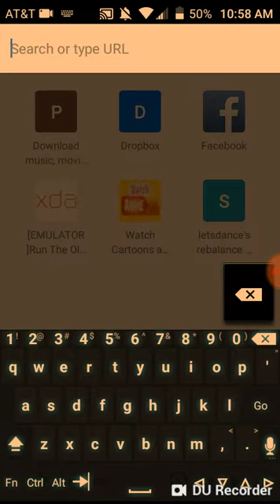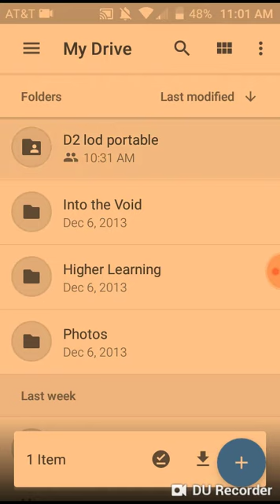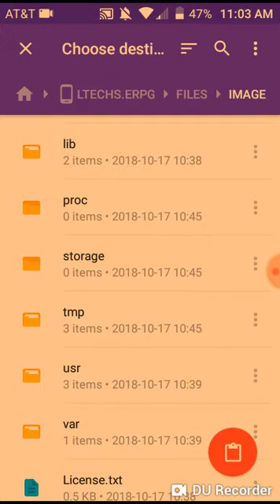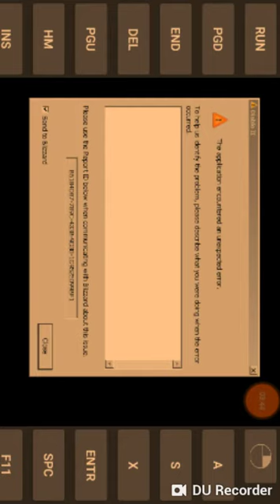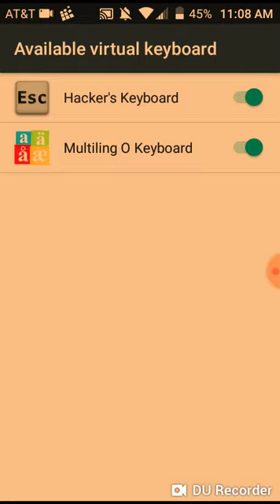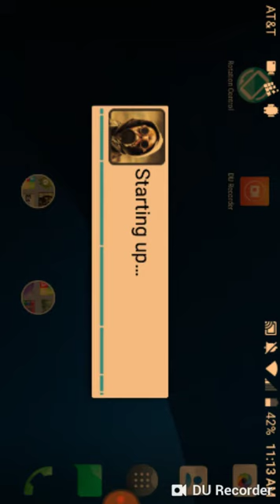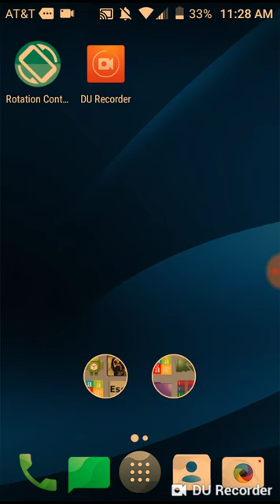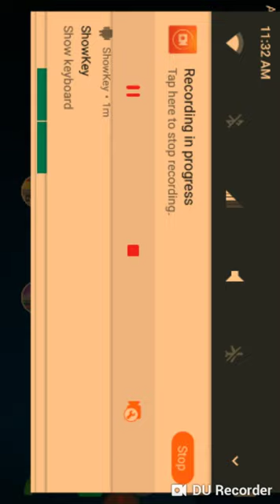D2 lod on android tutorial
this is for d2 lod 1.14d portable. just download the files the 2.04 dll sound file, and the rund2 file to run in window mode into a folder in exagear. no pc needed.

if you have an iso zip rar file you need extracted off your cloud storage.

for the rund2 zip file incase ya dont trust me or you need a source file reference

for the d2 2.0.4 off the xda dev site regarding d2

that xda dev site just to verify sources

support the dev buy a legit copy of d2 lod. ive purchased 3 battlechests and d2 and lod standalone when they where released.
i do not condone nor support piracy except under testing to buy policies. if i like an app game program ill buy it the next chance i get. im poor. dont judge.

also this is running under an alcatel idealxcite, a cheap 30 dollar phone so yes your phone can probably run this game.

if you wanna play d2 like a gameboy youll need an app rotation control, and to readjust the window to the top of the screen.

multiling keyboard is the shit try it. only keyboard to offer split keyboard controls so that the center screen is still usuable ingame.

du recorder app.